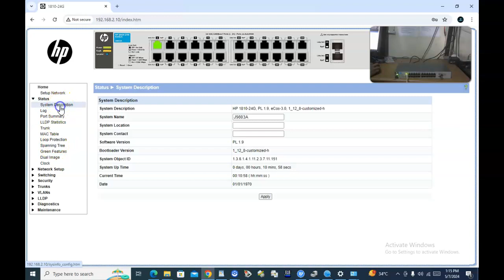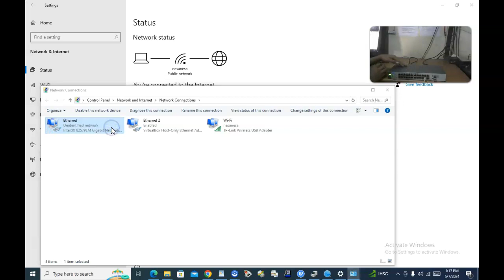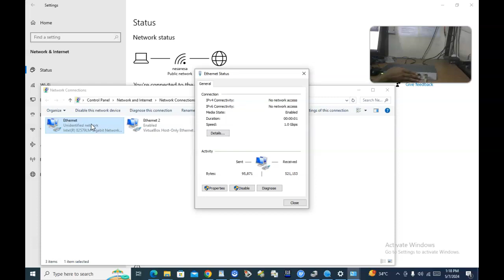SWICTH HUB MANAGE HP 1810-24G J9803A UNTUK CV DNY NETWORK PESENAN DI SHOPEE